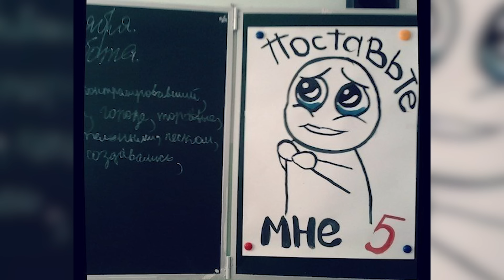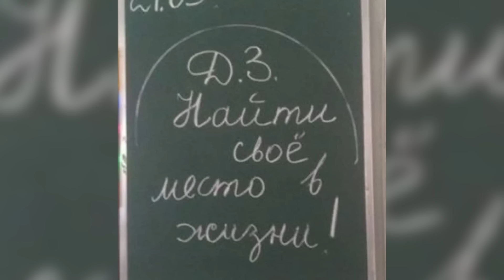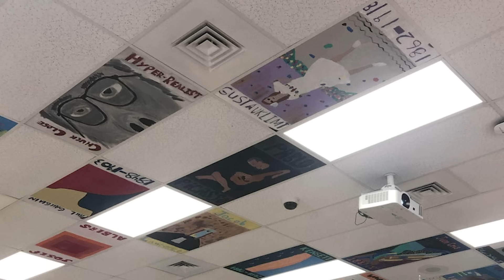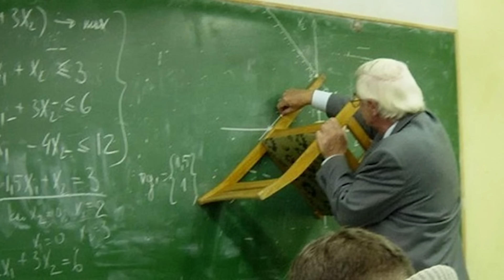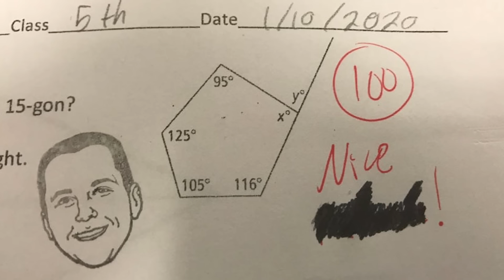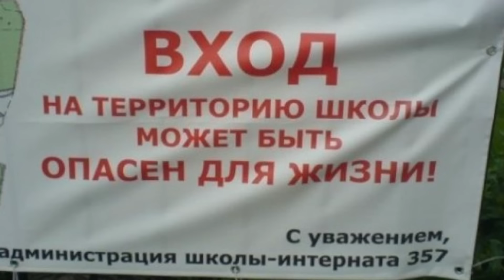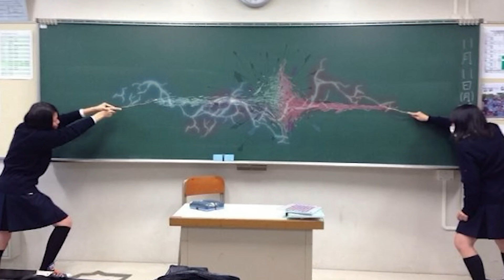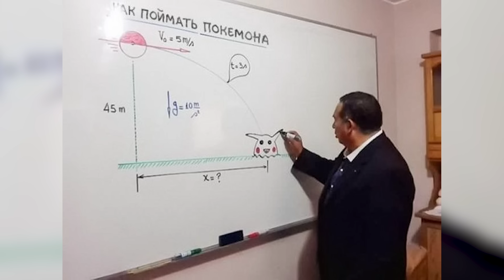Типичные школьные будни (2 серия)